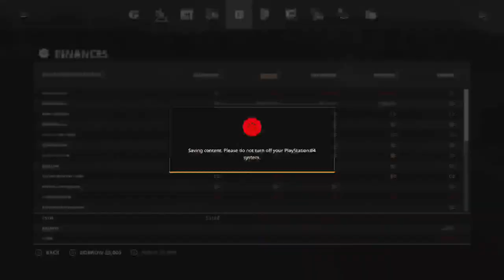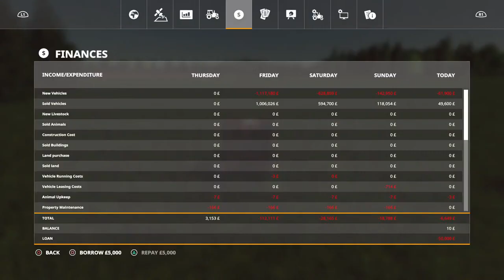Farming simlator 19 Contracts